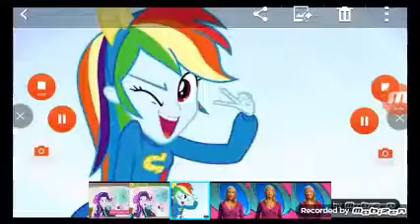Open Your Door, Im Gonna Blast The Door With That!